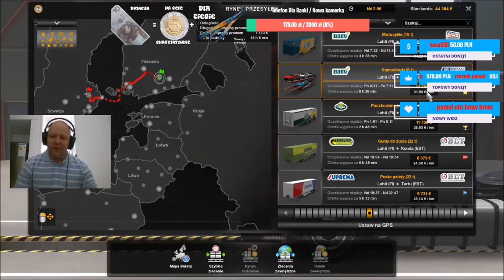Euro Truck Simulator 2 - Remont - Ehh ten kredyt #33